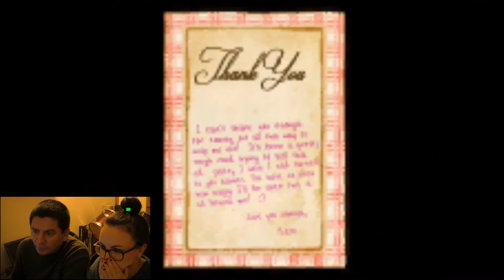Gameplay Slender the arrival - Casita del terror parte 3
Seguimos con los videojuegos de terror en este Octubre Halloween

CARRITO DE COMPRAS / CART
Volante Thrustmaster Ferrari 458 Italia
Otros Volantes Xbox 360
Volante Mad Catz MC2
Videojuegos Electronic Arts
Carcasa Xbox 360
Skins Xbox 360
Mi capturadora Roxxio
Consola Xbox 360
Consola Xbox Clasica

Tienda Oficial Thrustmaster
Tienda Oficial Newwer
Tienda Oficial Canon
Tienda oficial Asus

Recuerda dejar tu like y todos los comentarios sobre este vídeo